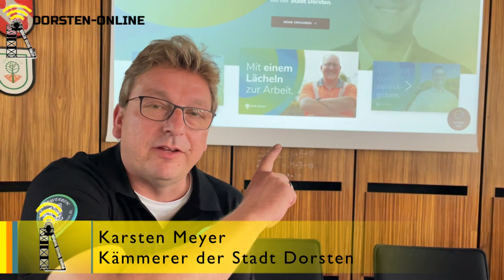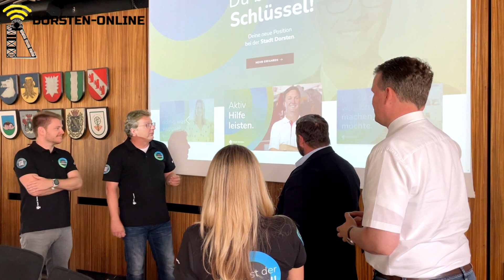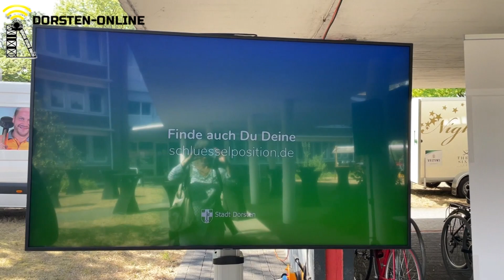Du bist der Schlüssel - Neue Kampagne der Stadt Dorsten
Du bis der Schlüssel: Mit dieser neuen Kampagne positioniert sich die Stadt Dorsten als attraktiver Arbeitergeber. die Landingpage der Kampagne, gibt es u.a. eine Übersicht der freien Stellen.
Die Kampagne ist am Montag an den Start gegangen.